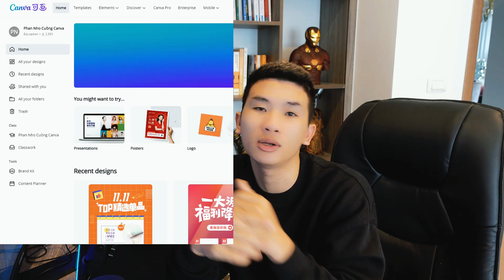Cách kiếm tiền Canva 2022 | Nhận tài khoản Canva pro free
Cách kiếm tiền Canva 2022
Các cách kiếm tiền bằng phần mềm canva cho các bạn muốn đi sâu vào nó, hiện bên mình đang làm rất ok bạn nó muốn học cách kiếm tiền trên canva cứ ibox bên mình nhé.

Đây là Kênh youtube chính thức của cộng đồng cuồng canva
Nơi chia sẻ các kiến thức, tut về Canva các phần mềm ứng dụng trong học tập.
Tài liệu học tập : Tailieu.cuongcanva.com
Tra từ khóa tại : Tudiencanva.com